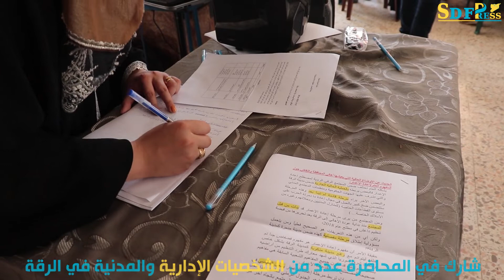إحياء الرقة من جديد محاضرة توعوية حوارية